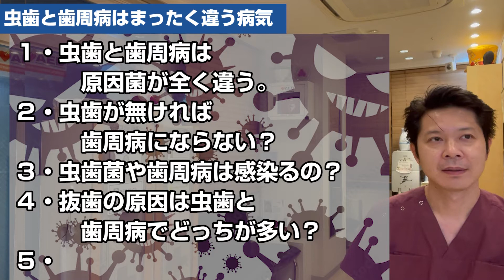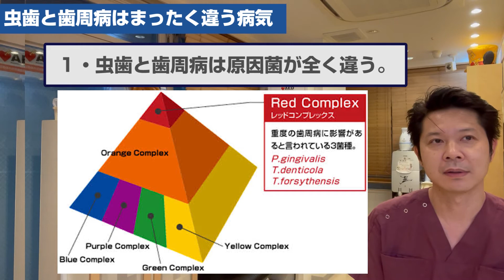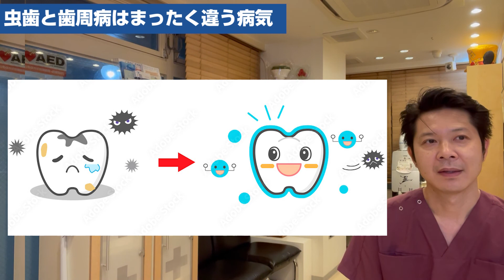虫歯の原因菌と歯周病の原因菌は全く違うって知ってましたか？【千葉市中央区の歯医者】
◆MFデンタルクリニック住所◆
〒260-0021
千葉県千葉市中央区新宿2-10-2 MF10ビル2F
◆電話◆
◆診療科目◆
・歯科・小児歯科・口腔外科・インプラント
◆診療日時◆
平日　9:00~13:00、15:00~21:00
土曜　9:00~13:00
【休診日：水曜・日曜・第4木曜】

千葉県千葉市中央区にある歯医者【MFデンタルクリニック】です。

このYouTubeチャンネルでは虫歯や虫歯の治療方法に関しての
お悩みや疑問に動画でお答えしています。

このYouTubeチャンネルでは歯で悩む方のために
親知らずの抜歯やインプラントや歯周病の治療について
専門医がその知識を公開します。

歯槽膿漏の治療や治し方に関しても
実際の治療風景を動画撮影して公開していきます。

歯肉炎でお困りの患者様や歯列矯正や差し歯を
検討しているけど不安に思ってい居る患者様の

歯の矯正は一度やってしまえば美しい歯が手に入ります。

当医院の歯科助手が患者様の歯並びや歯の健康状態をしっかりチェックいたします。

親知らずが痛い、親知らずの抜歯後に腫れがあるのかなど
心配なことがありましたらホームページより

▼当院への通院にかかるおおよその時間です。
京成千葉線 外房線 千葉中央駅より徒歩4分
京成千葉線 外房線 千葉駅からは徒歩11分